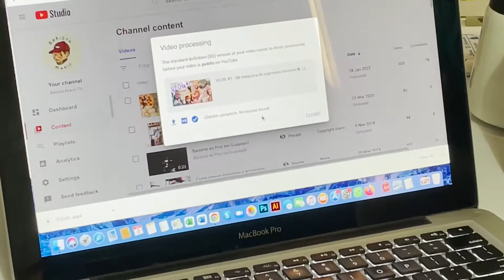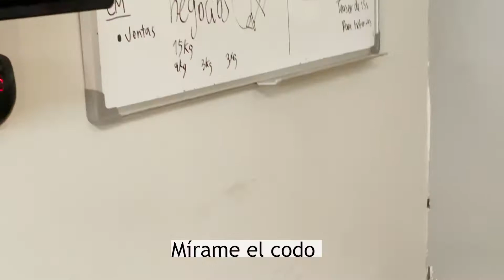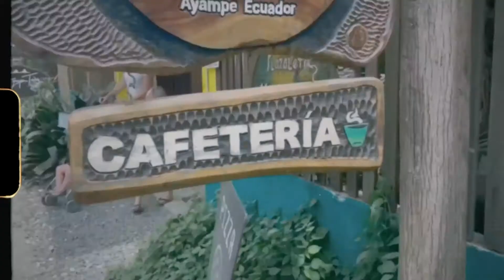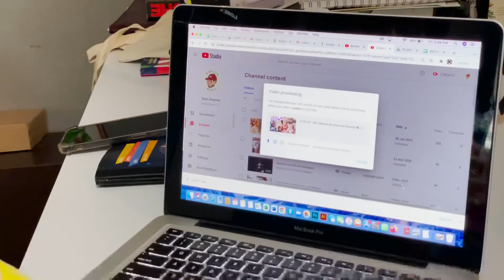Vlog #2 | Escapada a la playa ☕️🌴🌞🌊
No olvides que el mejor café es el que más te gusta :)

Luego de una larga semana de trabajo y constantes cambios positivos en MICSSAS me escapé a la playa.